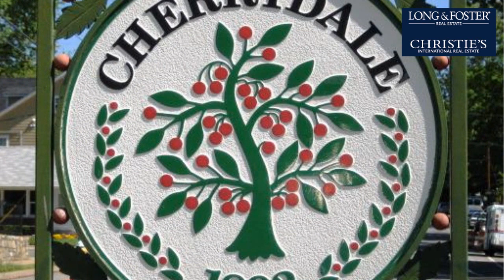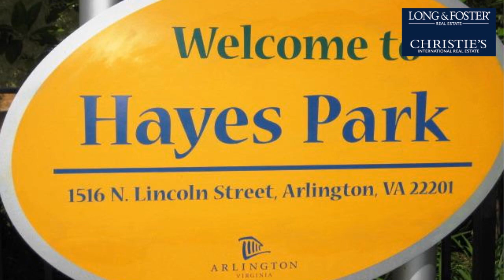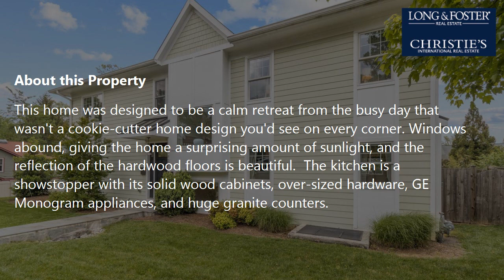Sale: 5 Beds - 5 Baths - 4788 sq ft - Arlington - VA [$1,779,000] MLS #: VAAR160312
-- SUMMARY:
Real estate for sale - Single Family: 5 Beds - 5 Baths - 4788 sq ft - 1823 N Nelson St Arlington - VA [List Price: $1,779,000]
MLS #: VAAR160312

-- DESCRIPTION:
The Cherrydale neighborhood of Arlington has been around for over a century.  Its pleasant mix of newer and older homes set on picturesque streets with mature trees is a big reason it's so popular.  Another is its amazing convenience.  Metro (Orange Line) is about a mile away, entrance to the Custis Trail is at the end of the street, and buses run a block away on Lee Hwy; it's an easy drive into DC on the GW Parkway or points west on Rte. 66.  There's a true neighborhood spirit in the local retail, including the legendary Cherrydale Hardware and Lee Heights Shops complete with Starbucks, Arrowine, and Pastries by Randolph*This home was designed to be a calm retreat from the busy day that wasn't a cookie-cutter home design you'd see on every corner. Windows abound, giving the home a surprising amount of sunlight, and the reflection of the hardwood floors is beautiful.  The kitchen is a showstopper with its solid wood cabinets, over-sized hardware, GE Monogram appliances, and huge granite counters.  The upstairs bedrooms are grand, each of which has an ensuite bath, and the primary bath is breathtaking with its oversized shower and separate bathtub.  Dual zone heating and cooling, a fully fenced yard, lower level bedrooms, bath, and extra washer/dryer hook-up complete the package*Did I mention built-in speakers?*Don't miss this one-of-a-kind home*FYI, seller improvements include:  2013 (deck extension, outdoor decorative ironwork, blinds and blackout shades), 2014 (bathroom remodeling, landscaping), 2015 (front fence, kitchen cabinet addition, bathroom shelving), 2018 (water-powered sump pump).